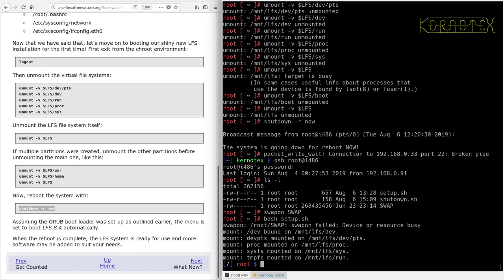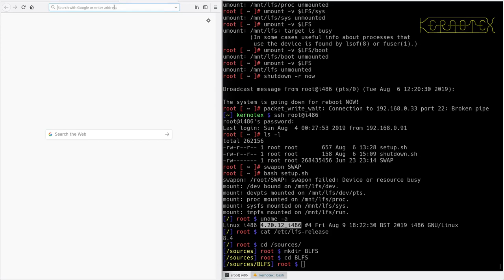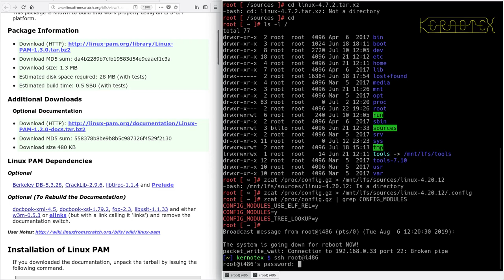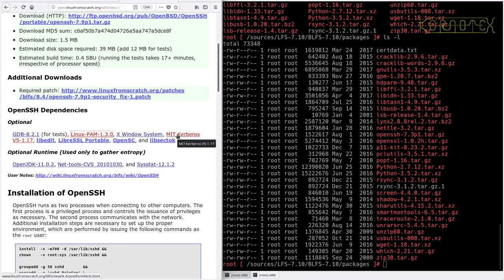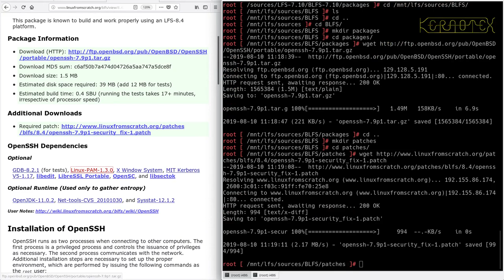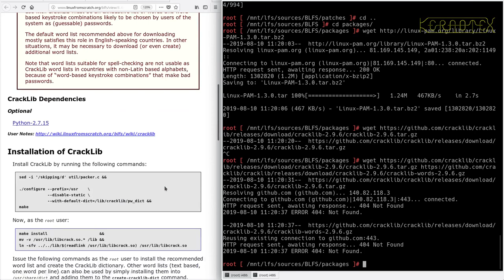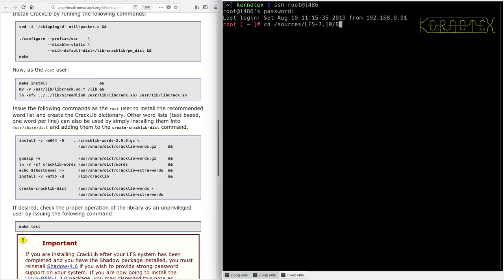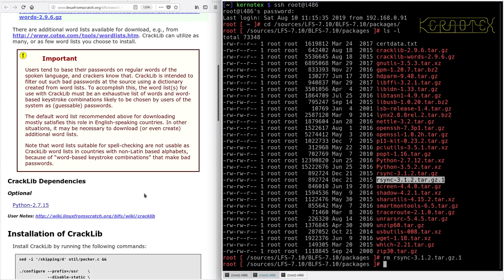LFS on an Intel i486 Episode 165 - BLFS 01: Chroot to new system